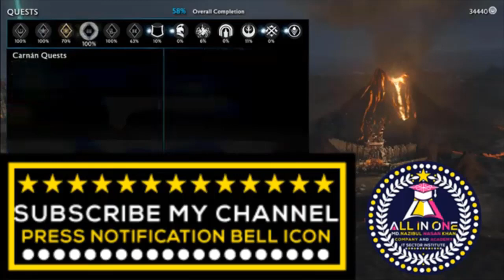Fun Magic Action video 2